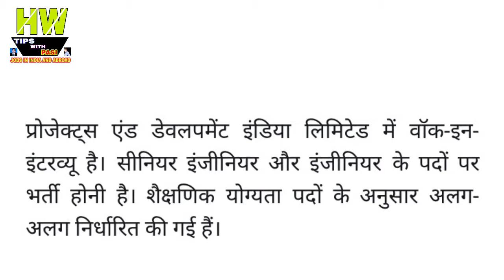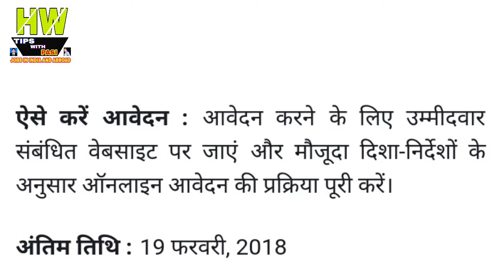नौकरियां ही नौकरियां प्रोजेक्ट एंड डेवलपमेंट इंडिया में वॉक इन इंटरव्यू पहले करे Government Jobs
1- P² News TV (Pasi Press News TV):-